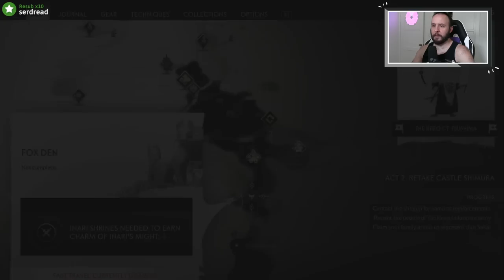Ghost of Tsushima is Hot! (Part 8)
Have my babies, Jin.